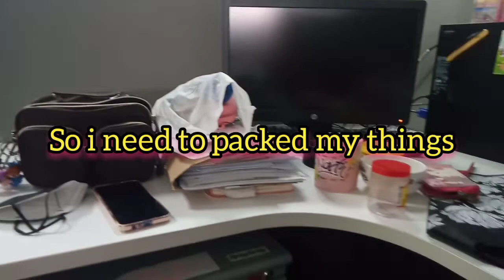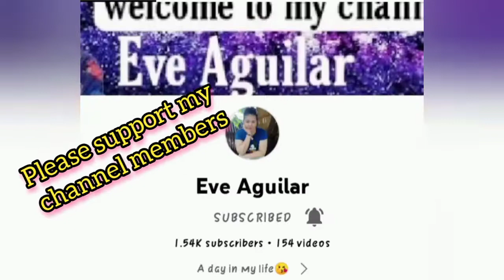moving out from the office